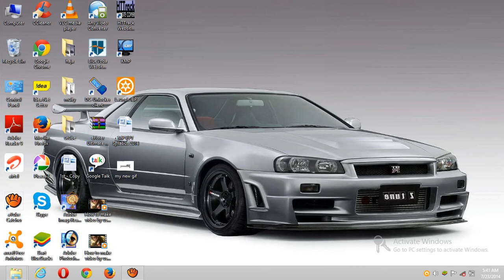How do I check the internet history (Date and Time)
You can view your complete browsing history by opening the History Eliminate support.mozilla.com questions list entries